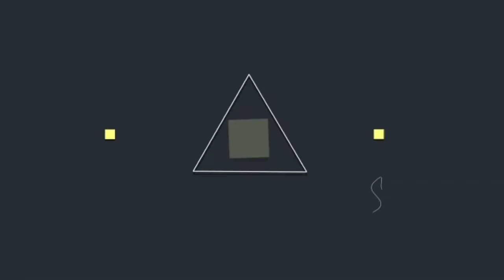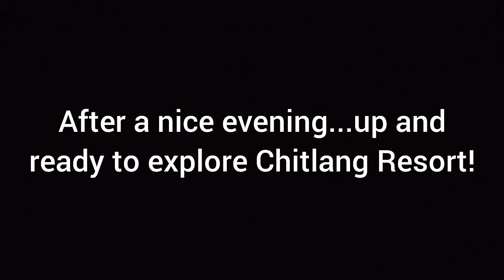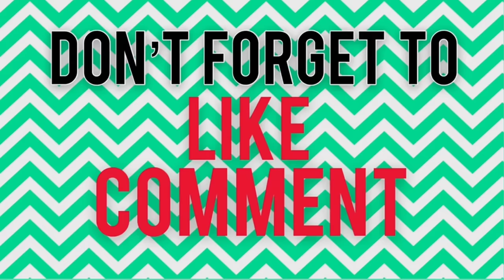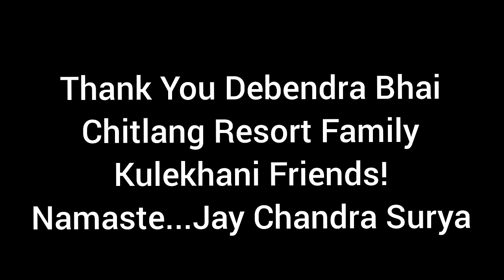जानुनै पर्ने पर्यटकीय गन्तव्य..चित्लाङ! A destination to visit!